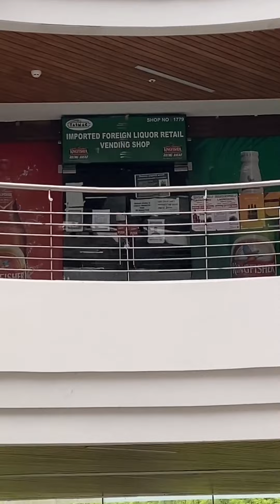Mall kula TASMAC ah 🙄 | Exploring Brookfield Coimbatore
Hi guys
With love
Joma❤️